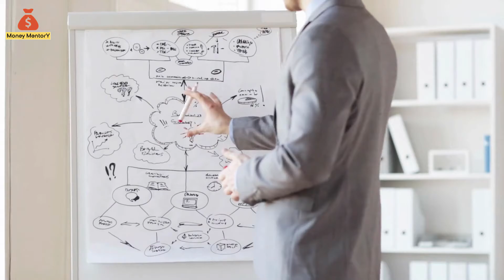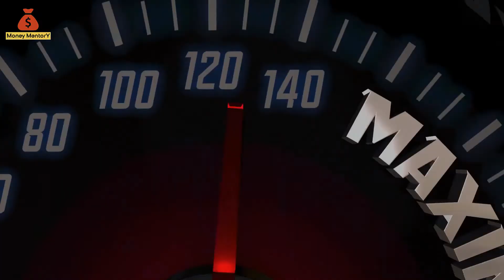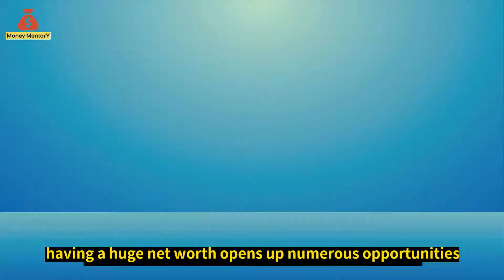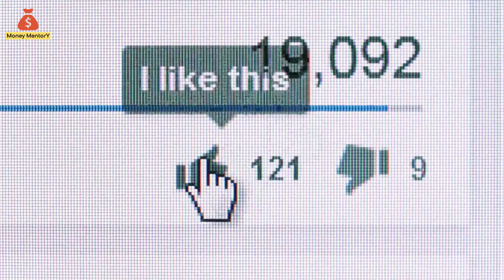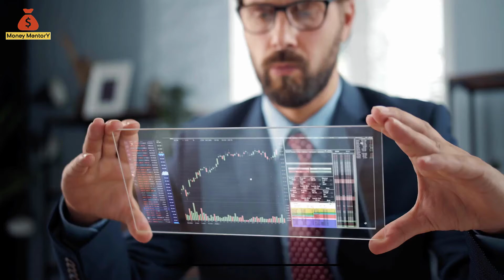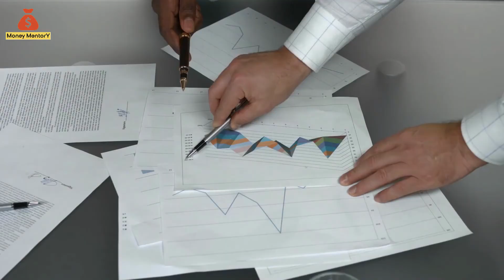8 Things Rich People Do That Poor People Do Not (Must Watch)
► 8 Things Rich People Do That Poor People Do Not

Some people are incredibly wealthy, while others barely make ends meet. Why is this case?
Do you ever find yourself wondering whether there is a hidden tree somewhere that produces money, but only the rich know about it?

This is a question that many people have, but it has never been easy to answer. There are many factors that contribute to the disparity in wealth between rich people and poor people.

In today's video, I'll tell you 8 things that rich people do differently than poor people and often affects their financial success or distress.

This channel is a great resource for people who are looking to learn how to manage personal finance, invest, generate passive income, and start a business. As a host, I teach my viewers about business ideas, managing personal finances, and investing to equip them with the knowledge they need to make smart financial decisions.

I will also share some of my best tips on how to save money to build passive income and invest in different types of investments. Hopefully, this will enable you to make your life a little more fulfilling without having to worry about your finances. My passion lies in helping people achieve financial freedom through these videos.